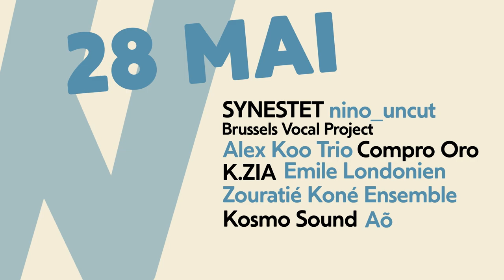Lotto Brussels Jazz Weekend | 26 – 28 MAI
Discover Jazz, Discover the city! Avec plus de 150 spectacles gratuits en salle et concerts en plein air.

26 – 28 MAI